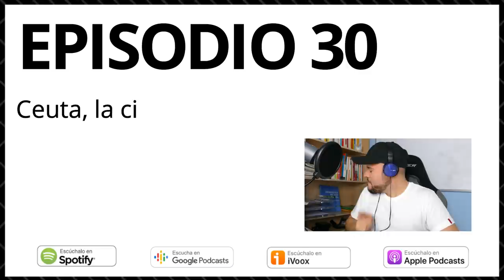30. 🎙 Ceuta, la ciudad (autónoma) que mucha gente no conoce 🤔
En este Podcast para aprender español te hablo sobre Ceuta, una maravillosa ciudad española situada en el norte de África. Descarga el PDF del podcast desde tu área de estudiante (solo para estudiantes de la Academia de Español)